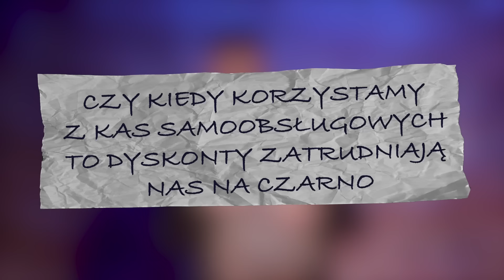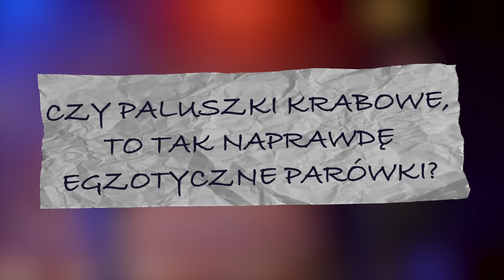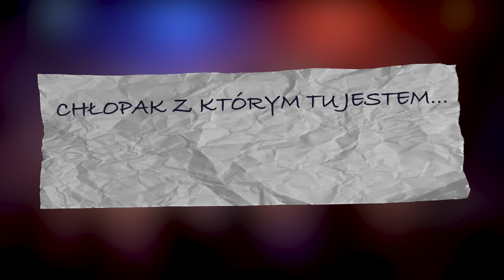"Z KARTKI" #8: Michał Leja i Łukasz Wolski: "Polska Policja"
Format w pełni improwizowany! Publiczność wpisuje inspiracje na karteczkach i, wraz z zaproszonym gościem, staramy się szyć na bieżąco.

Polecam niedawno wrzucony special Łukasza Wolskiego!